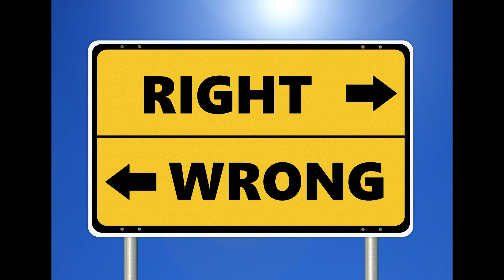Selling Real Estate After Coronavirus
How To Sell Real Estate After Coronavirus...
One of the biggest problems that Realtors® and Investors face in the real estate world today is a lack of experience.  As I see it, most investors and Realtors today have fewer than 10 years experience, and as such, they have never known what it is like to be in "a bad market."

In 2008, I discovered that I also was in a similar situation.  I had to improvise, adapt, and overcome to become a disciplined agent who could not only list and sell, but invest and represent others.

Today, I would like to share with you the three most important lessons I've learned that will help you sell real estate, or buy it more efficiently, or represent your clients to a better degree... No matter your interest in real estate sales, this episode will help you.

Because of the Coronavirus, and the severity of the depression that will inevitably come.. I have decided to give away a book that I wrote outlining the specific steps that any Realtor® or Investor could use to help with their "wholesaling" or "assignment of contract" business.

I feel that this is a resource that you could definitely use.. it's yours free.. No sales.. no emails.. no gimmicks.  Just my thanks to you... and a tool to help you build shelter for the storm to come.